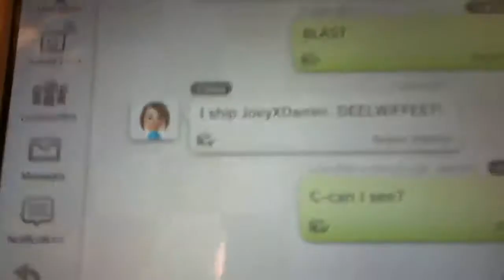Bull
Buncha bull Internet fail